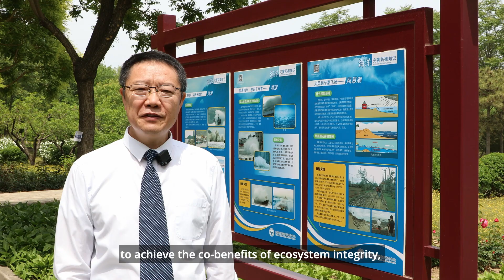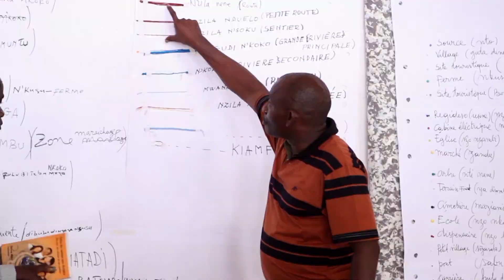Introduction: Implementing nature-based solutions to reduce systemic risk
Nature-based solutions (NbS) offer a sustainable way to reduce disaster risks while supporting communities. From restoring mangroves to managing landslides, these approaches protect ecosystems, enhance resilience, and provide economic benefits. 🌳💧

By replacing traditional concrete defenses with ecosystem-based approaches, we can address climate challenges and improve lives. Let’s embrace NbS for a safer, more sustainable future! 🏝️

Captions: Where possible we provide additional captions to make our videos more accessible to those who use assistive technology, such as screen readers. If you don't require the captions they can be toggled off using the CC button, usually at the bottom of the video display.

About UNDRR:
The United Nations Office for Disaster Risk Reduction (UNDRR) has a big ambition: to help decision-makers across the globe better understand and act on risk.  At UNDRR, we believe there is no such thing as a natural disaster. A natural hazard, such as a hurricane, earthquake, tsunami, or flood, only becomes a disaster when it impacts a community that is not adequately protected and whose population is vulnerable as a result of poverty, exclusion, or social disadvantage. We envision a world where disasters no longer threaten the well-being of people and the future of the planet. Sustainable development and the 2030 Agenda cannot be achieved without working towards the goal of building resilience.